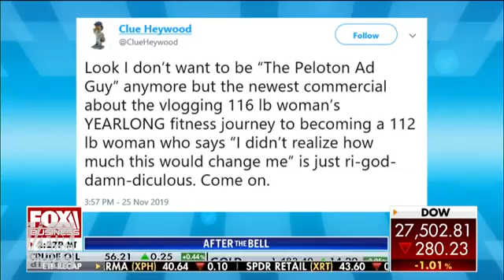Peloton sparks sexism outcry with new holiday ad HD 1080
Peloton has the internet up in arms after its holiday ad is accused of being 'cringeworthy' and 'sexist.'